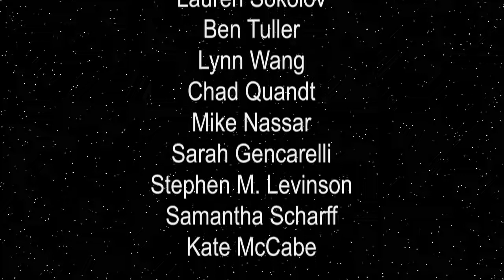Dick Figures Staffel 1 Alle Folgen Full HD German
Was sind Dich Figures
aus dem Englischen übersetzt-Dick Figures ist eine amerikanische animierte Web-Comedy-Serie für Erwachsene, die von Ed Skudder und Zack Keller erstellt und von Skudder und Keller geschrieben und inszeniert wurde. Die Serie mit zwei menschenähnlichen Strichmännchen namens Rot und Blau, die die besten Freunde sind,

Warum ich das hochlade die Serie ist einfach mega, ich will einfach das jeder weis was für ne geile Serie der, Ed Skudder gemacht hat
leider wurde ja der Channel mondoshow gelöscht wo ich sehr schade Finde
Aber jeder, der die Serie feiert, weis, von was ich rede, Ich wünsche viel Spaß
und werde bald sicher die Staffel 2 Hochladen. Und natürlich ist die Serie für ältere und nicht für Kinder